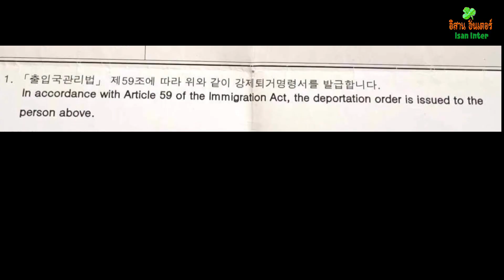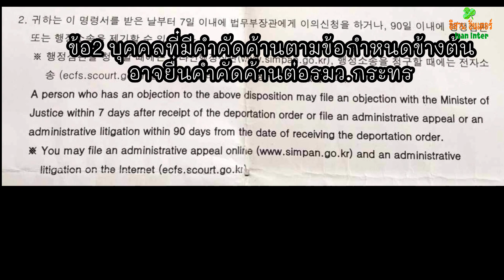ไม่ต้องตกใจ🔻 ถ้าเคยถูกเนรเทศกลับไทยเพราะอยู่(ทำงาน)เกินวีซ่า แล้วจะเข้าประเทศอื่น EP76